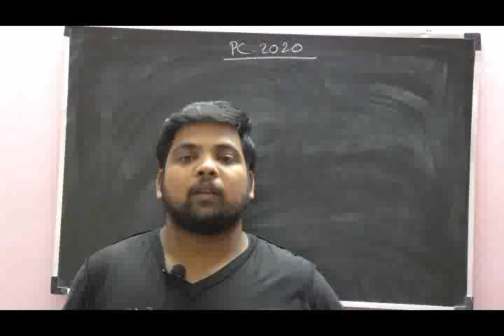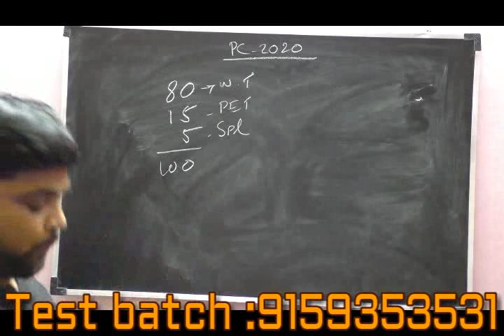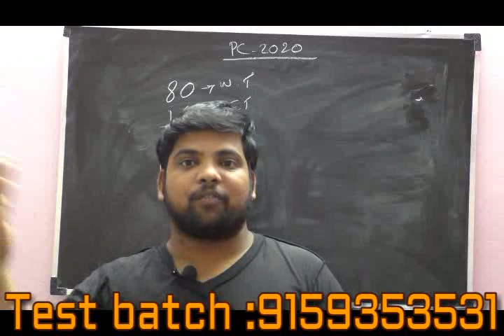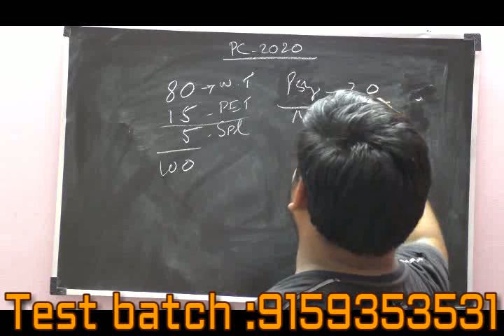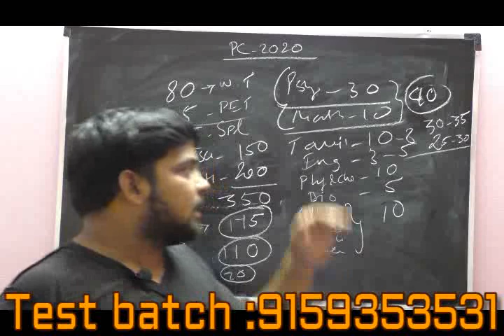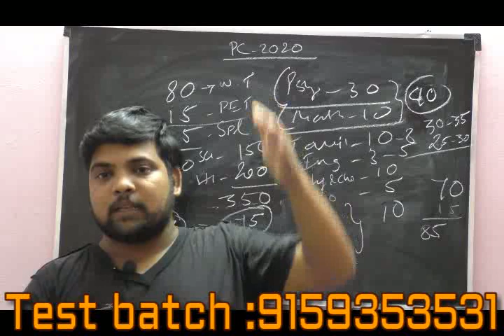tnusrb pc recruitment 2020 வீட்டிலிருந்து தயாராகலாம்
கற்க கசடற
TNPSC|POLICE

tnusrb next pc selection 2020